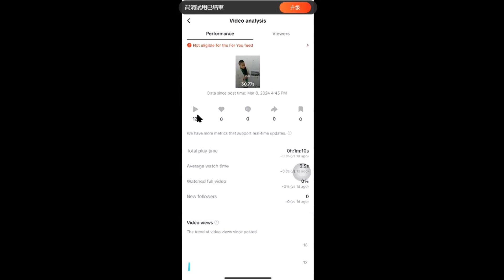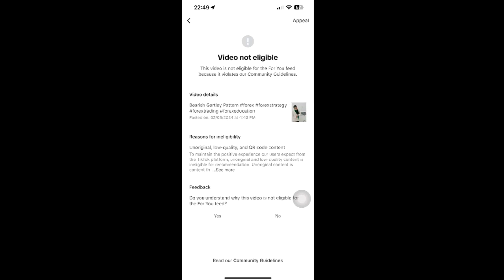Tiktok会限流什么样的视频，不会把它推荐到首页？亲自实验结果。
TikTok限流揭秘：哪些视频不会进入首页推荐？
▶︎ 最低点差的稳定外汇交易平台(免费注册)：
▶︎ 做视频工具，免费，自动10分钟做好爆款视频：
功能强大易于使用，轻松成为涂鸦视频高手。简单好用的手绘视频软件。

数学系列节目：奥林匹克数学，趣味数学，数学魔术，数学游戏，数学竞赛，数学经典，数学赚钱，数学玩具，智力玩具，等等。
代码系列节目：代码自动化，代码Python，代码Delphi，程序演示，代码编程，等等。
赚钱系列节目：Youtube赚钱，网赚，投资赚钱，软件使用，游戏，等等。
频道：@Oziter茅
本期节目讲：
"TikTok算法解析：为什么有些视频被限流，无法在首页看到？"
"如何避免TikTok限流，让你的视频走红首页推荐"
"揭秘TikTok限流机制：这些类型的视频不会被推荐到首页"
"TikTok首页推荐秘密曝光：限流视频的特征你知道吗？"
"TikTok算法大揭秘：限流视频的共同特点是什么？"
"为什么我的TikTok视频被限流？了解限流机制及如何优化"
"TikTok首页推荐黑盒子：为什么有些视频被放弃？"
"TikTok限流解析：哪些元素导致视频无法进入首页？"
"TikTok算法剖析：如何避免你的视频被限流推荐"